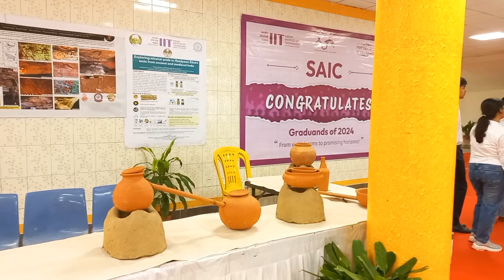13th Convocation of IIT BHU 28th Oct 2024 || Education Minister धर्मेंद्र प्रधान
आईआईटी(बीएचयू), वाराणसी में तेरहवां दीक्षांत समारोह धूमधाम से संपन्न

वाराणसी। भारतीय प्रौद्योगिकी संस्थान(का.हि.वि.), वाराणसी में सोमवार दिनांक 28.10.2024 को 13वें दीक्षांत समारोह का आयोजन स्वतंत्रता भवन, काशी हिन्दू विश्वविद्यालय में किया गया। दीक्षांत समारोह में संस्थान के विभिन्न पाठ्यक्रमों के 1959 छात्र-छात्राओं को उपाधि प्रदान की गई। इसमें 1060 बीटेक, 319 आईडीडी, 263 एमटेक/एमफार्मा और 49 एमएससी और 253 शोधार्थियों को डॉक्टरेट की डिग्री दी गई।

दीक्षांत समारोह में कुल 60 मेधावी विद्यार्थियों को 125 मेडल (स्वर्ण और रजत) और पुरस्कार प्रदान किये गए। संस्थान में सभी क्षेत्रों में उत्कृष्ट प्रदर्शन और संगठनात्मक व नेतृत्व क्षमता प्रदर्शित करने के लिए सुश्री भाव्या मल्होत्रा, बीटेक, इलेक्ट्रिकल इंजीनियरिंग को डाइरेक्टर्स स्वर्ण पदक समेत 12 स्वर्ण पदक, एक रजत पदक और तीन पुरस्कार से विभूषित किया गया और बीटेक स्तर पर शैक्षणिक क्षेत्र में संपूर्ण उत्कृष्ट प्रदर्शन करने के लिए श्री आदित्य कुमार नायक, बीटेक, केमिकल इंजीनियरिंग को प्रेसीडेंट्स स्वर्ण पदक समेत सात स्वर्ण पदक और दो पुरस्कार से सम्मानित किया गया।

समारोह के मुख्य अतिथि माननीय केंद्रीय शिक्षा मंत्री श्री धर्मेंद्र प्रधान ने छात्र-छात्राओं को मेडल और अवार्ड से सम्मानित किया। इस दौरान मंच पर बोर्ड ऑफ गवर्नर के चेयरमैन पद्मश्री डॉ कोटा हरिनारायन, संस्थान के निदेशक प्रोफेसर अमित पात्रा और कुलसचिव (प्रभार) श्री राजन श्रीवास्तव उपस्थित रहे। पुरस्कार वितरण का संचालन शैक्षणिक कार्य के अधिष्ठाता प्रोफेसर श्याम बिहारी द्विवेदी ने किया।

इससे पहले समारोह का शुभांरभ मालवीय जी की प्रतिमा पर माल्यापर्ण, दीप प्रज्ज्वलन, वैदिक मंत्रोच्चार और कुलगीत के साथ हुआ। दीक्षांत समारोह के आरंभ की घोषणा संचालक मंडल के अध्यक्ष पद्मश्री डॉ कोटा हरिनारायन ने की। इसके बाद संस्थान के निदेशक प्रोफेसर अमित पात्रा ने संस्थान की उपलब्धियों की आख्या पढ़ी।

इसके बाद दीक्षांत कार्यक्रम में कुल 08 पूर्व छात्रों को विशिष्ट एलुमिनस/एलुमिना पुरस्कार 2024 से सम्मानित किया गया। इनमें प्रोफेसर अनुज श्रीवास्तव (इलेक्ट्रॉनिक्स-90) को एकेडमिक क्षेत्र में, उद्योग/उद्यमिता क्षेत्र में अनिल के. सचदेव (मेटलर्जिकल-71) और डी. गोस्वामी (मैकेनिकल-74) को सम्मानित किया गया। वहीं, डॉ. वी. के. रैना (सिविल-61) को प्रोफेशन क्षेत्र में, डॉ अवधेश कुमार सिंह (मैकेनिकल-87) को पब्लिक लाइफ, डॉ हेमा सिंह (इलेक्ट्रॉनिक्स-2000) को रिसर्च एंड इनोवेशन और डॉ सुदीप्ता दत्ता (इलेक्ट्रिकल-2007) और श्री शुभम पालीवाल (इलेक्ट्रॉनिक्स-2013) को यंग अलुमिनस एचीवर अवार्ड से सम्मानित किया गया। पुरस्कारों की घोषणा अधिष्ठाता (संसाधन एवं पुरा छात्र) प्रोफेसर हीरालाल प्रमाणिक ने की।

समारोह में अनुसंधान एवं विकास के अधिष्ठाता प्रोफेसर विकास कुमार दूबे, अधिष्ठाता, छात्र कार्य, प्रोफेसर राजेश कुमार, शैक्षणिक कार्य के एसोसिएट डीन, प्रोफेसर अनुराग ओहरी, सीनेट के सदस्य, सभी विभागों के विभागाध्यक्ष, समन्वयक, संचालक मंडल के सदस्यगण, शिक्षक, अधिकारी, छात्र एवं छात्रों के अभिभावक उपस्थित रहे।